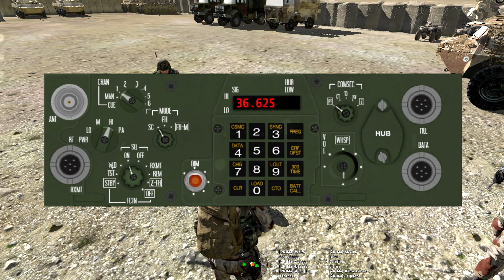ARMA 2 - MSO || Vallée d'Hazar-Kot || Partie 5 || 2RIMa, Le Retour!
On reprend la MSO Hazar-Kot avec la team!

Ceux qui n'ont pas vu les épisodes précédents, c'est par ici!

Pour ceux qui ne connaissent pas les MSO, allez checker l'une de mes vidéos de présentations où j'explique ce mod d'Arma!

Tu as kiffé? Mets un Pouce Vert!
Tu veux la suite? Mets un Commentaire! :)

Merci!

Ma config:

Processeur: i7 3770K @ 4.8 Ghz
Carte Mère: Gigabyte G1.SNIPER 3
Cartes Graphiques: Crossfire Vapor-x 7970 Ghz Edition
RAM: 8Go DDR3 GSKILL
Alimentation: CoolerMaster 1200W
Refroidissement: Watercooling (monté moi même)
Disques Durs: SSD Vertex 4 128 Go + 7 To HDD + NAS 6 To
Boitier: Thermaltake Xaser VI
Ecrans: 2 Ecrans 27" 120 Hz
Micro: Blue Yeti Pro